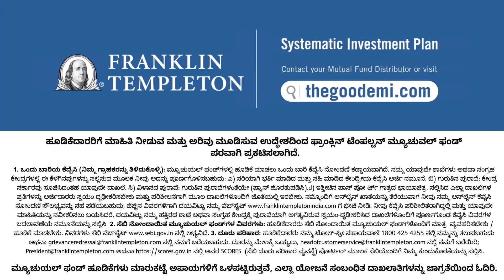Have a Goal - The Marathon of Life 3.0 (Kannada)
You can do anything if you set goals. You just have to push yourself. Tara’s goals helped her to achieve a larger purpose in life.